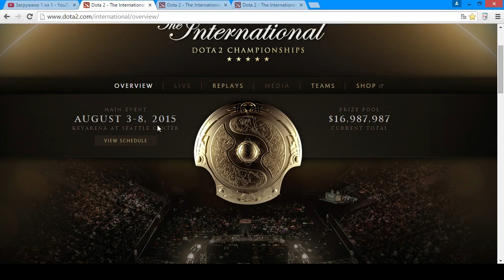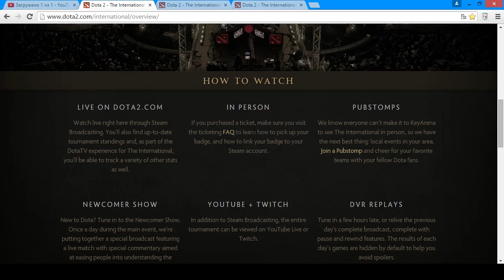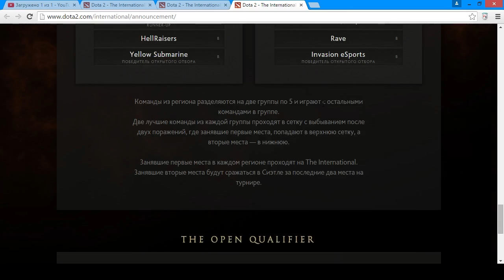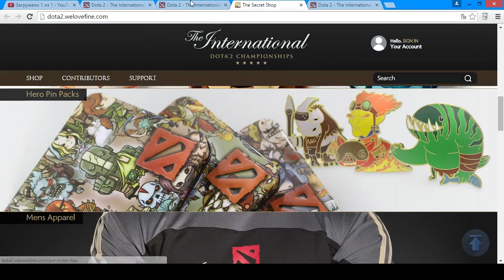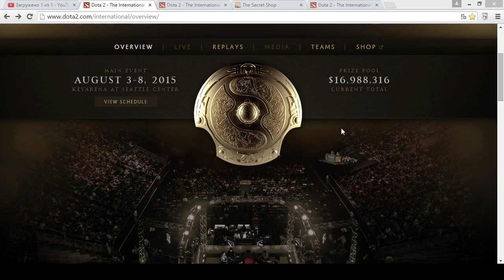Оф. сайт "The International 2015" (ti5) [русские комментарии]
The International 2015. Dota 2 - ti5. dota 2 tv. dota 2 com